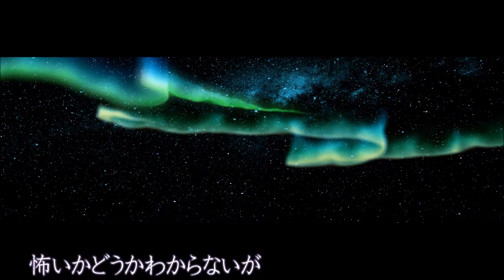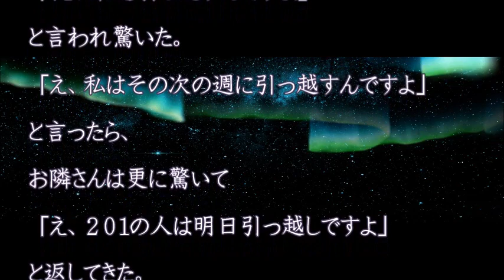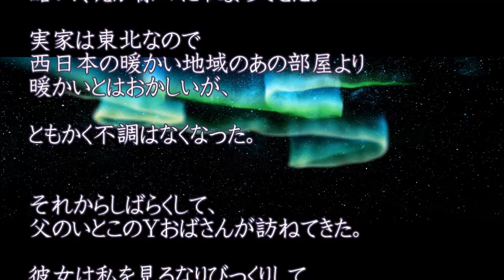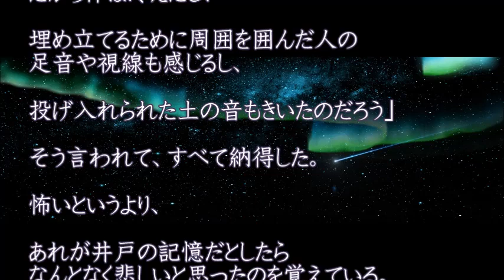【新築物件】 住んでいる部屋は音がしたり急激に体が冷えるようになったりさんざんで 皆すぐに引っ越してしまう 俺も実家に戻ると霊感のあるおばさんが｢それ、○○だね｣ って